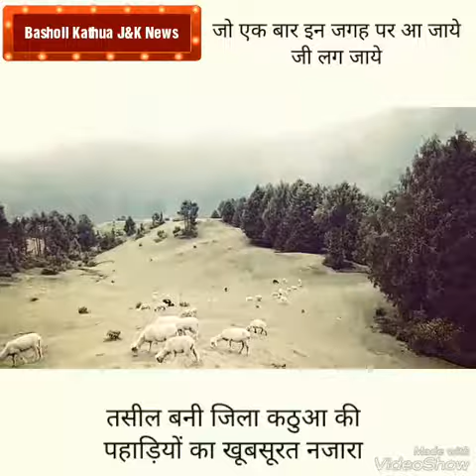Beauty of Bani Hills in Distric Kathua..